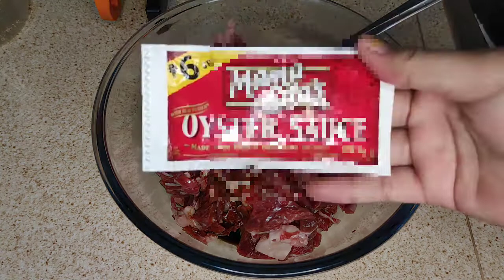Pepper Steak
An easy recipe for a family to eat.
hope you guys like it. Please share and like for more videos

INGREDIENTS:

500g beef ( i use the ribeye cut)
2 garlic cloves
3 bell pepper
1 Large onion

for the marination

2Tbsp soy sauce
1 small pack oyster sauce
2tsp ground black pepper
1tsp salt
1Tbsp cornstarch

you can use other cut of meat just check the time of cooking for the exact cut.